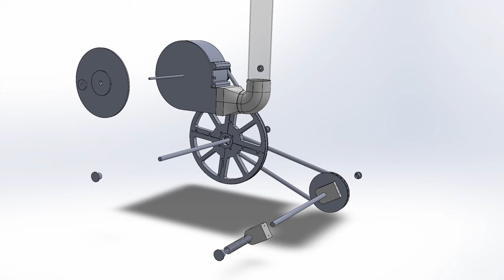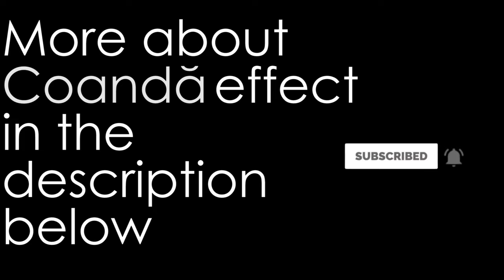Bernoulli or Coanda or Magnus effect?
Football, Soccer, Baseball are all sports that take advantage of these effects that are making a ball curve through its trajectory in an expectable way.
Here we tried to study the effect by trying to manually control it and observe it’s behavior.

It's also called Bernoulli Effect and Magnus Effect
➤ Which one you think it is?

Video timeline:

0:00 Effect demonstration
0:25 CAD Modeling
1:00 Pulley and flywheel system combined with air blower
1:10 Pedal return system
1:30 Schlieren effect demonstration